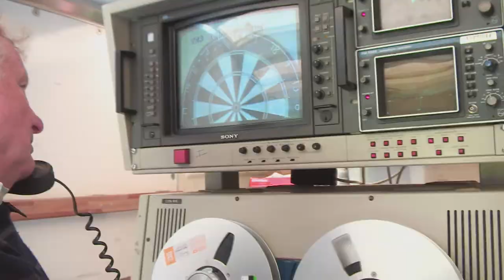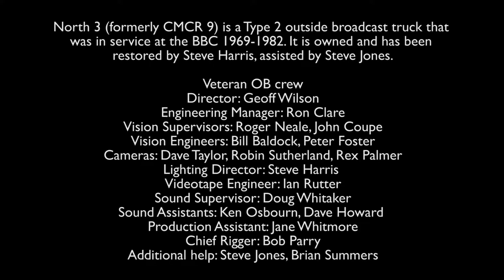outsidebroadcast rehearsal recreation bitesize2